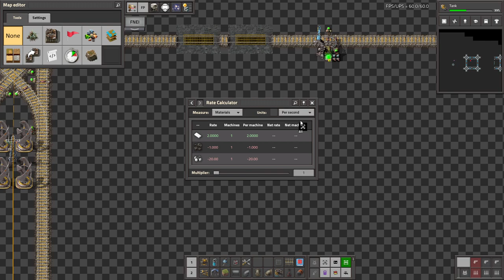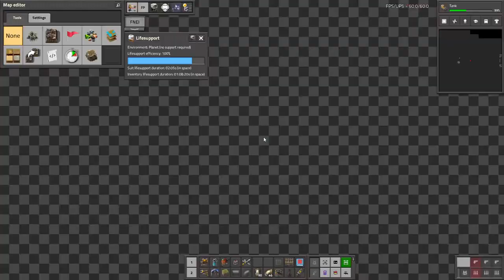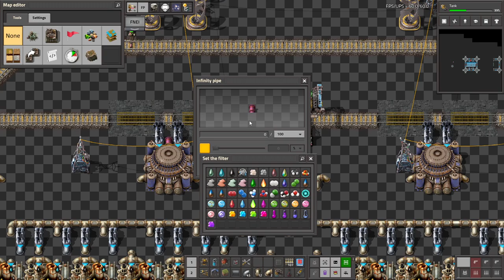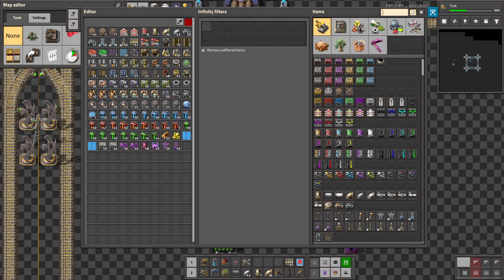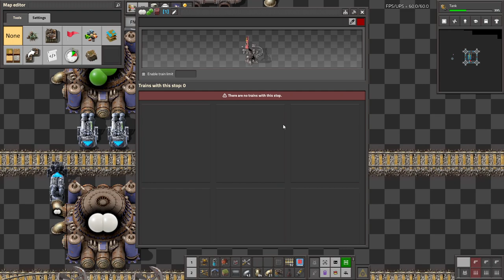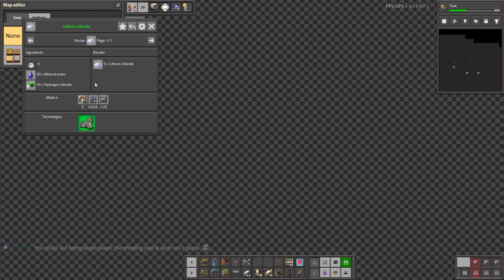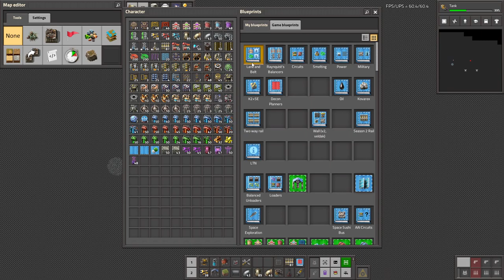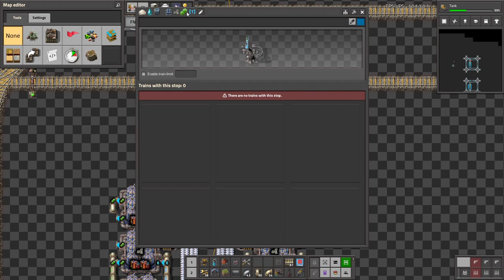Krastorio 2 + Space Exploration | Part 13